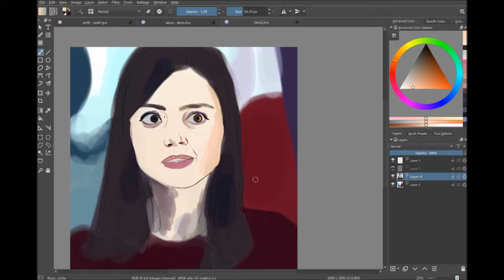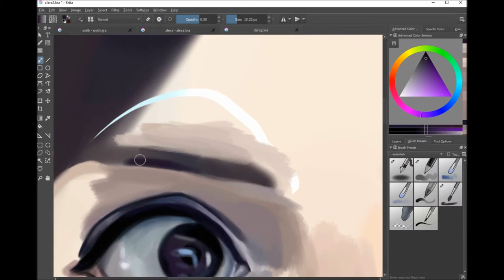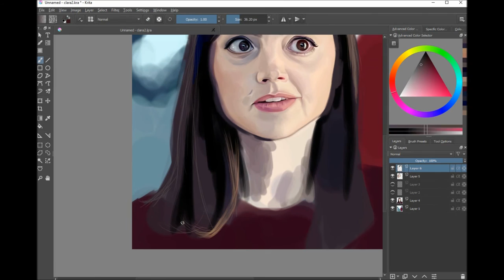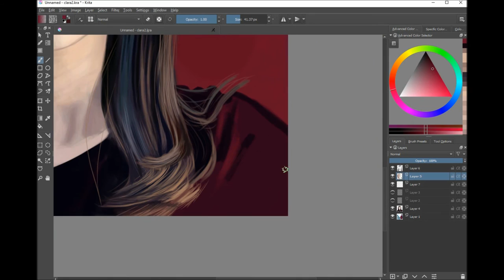KRITA SPEEDPAINT / CLARA OSWALD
Took about 4-5 hours in Krita with my Wacom Intuos! I'm sorry for the Wacom shortcuts popping up in the screen! the do go eventually :)

MUSIC / Past The Lanterns - Kai Engel